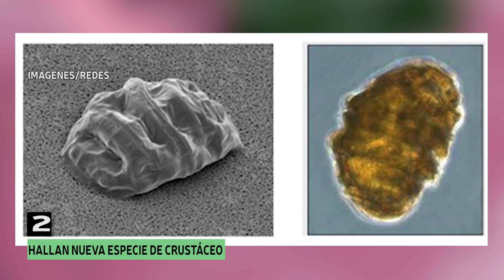5 MÁS 2 AGOSTO 2023